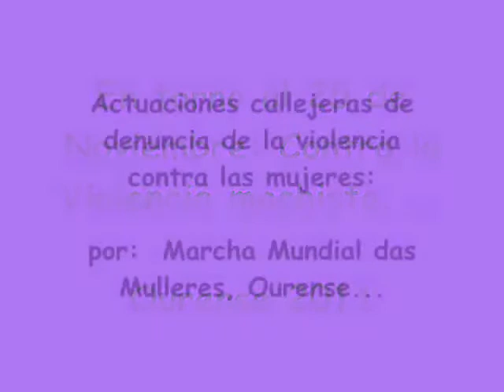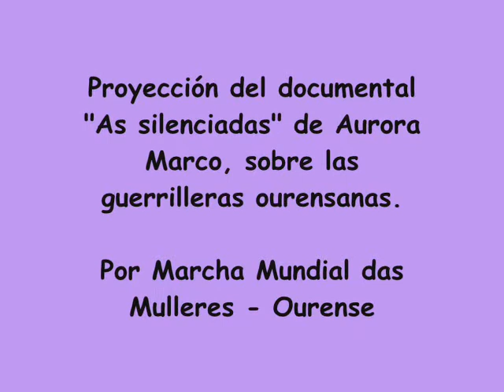25 de Noviembre 2011-Marcha Mundial das Mulleres Ourense.wmv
Actividades contra la violencia de género- Ourense- 2011.